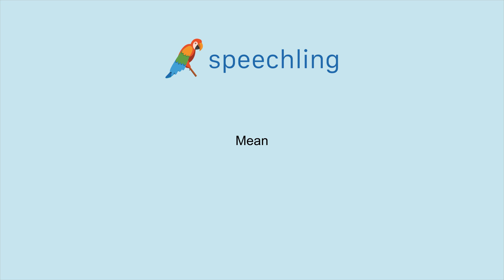How to say "Mean"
Male Voice:
Mean

Female Voice:
Mean